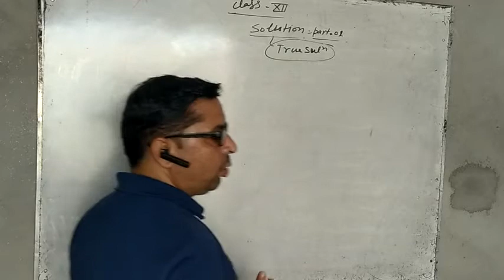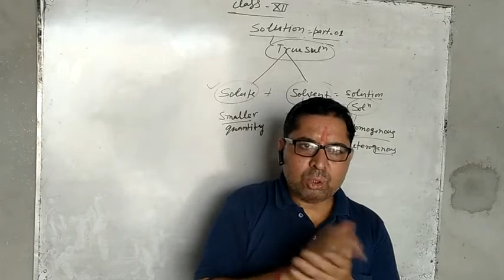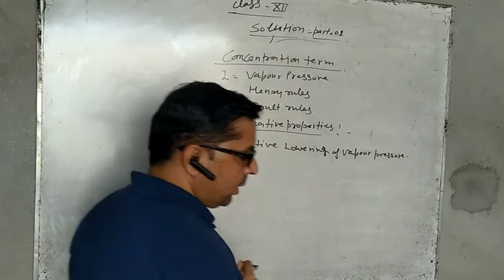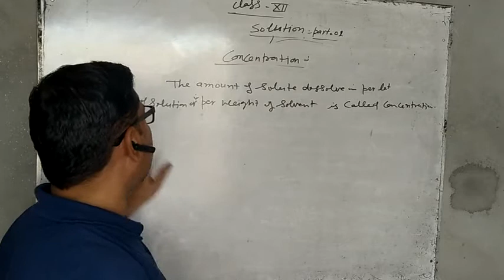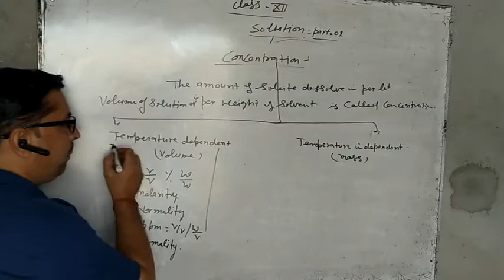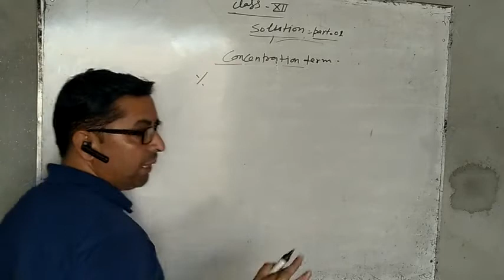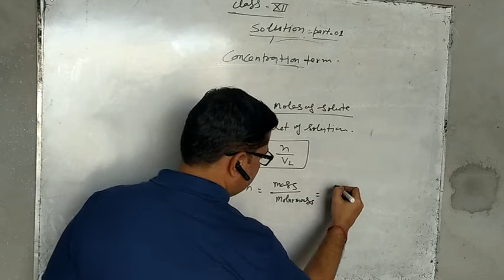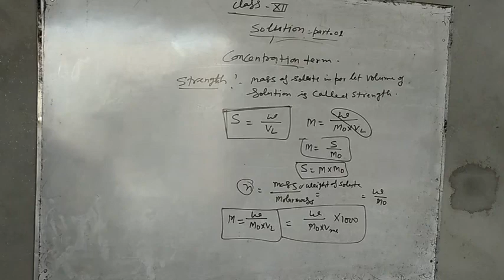Solution class 12th part 01